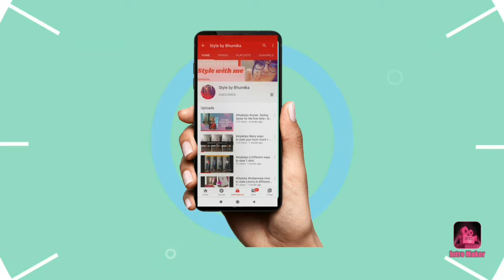Card Party To House Party To Office Diwali Party OUTFIT ITDEAS | DIWALI Lookbook | style by bhumika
I will tell about DIWALI Outfits idea which also go along house parties & other celebrations like Card party, office diwali party etc etc...
Pick your favorite outfit from above all :)

Lookbook for this diwali party 2020. Hope you all like this video and share.

I am creating videos about how to style and style tips related to clothes, accessories, footwear etc. minimum number of clothes but maximum of styles.

lovelove
Bhumika tiwari.